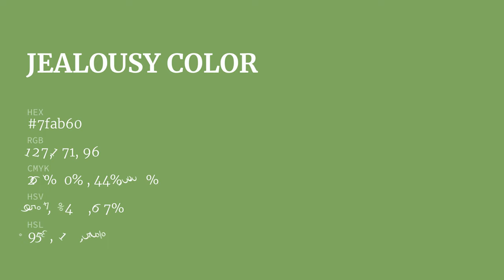Jealousy color 7fab60 hex color - Green color - Warm color 7fab60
What color is Jealousy ? 7fab60 hex color - Green color - Warm color 7fab60

Hex 7fab60 Color Code is also known as Jealousy color.

Hex 7fab60 Color code in RGB color code model is created after adding 49.80% red color, 67.06% green color and 37.65% blue color.
Hex 7fab60 Color code in CMYK color (process color) code model is generated after subtraction of 25% cyan, 0% magenta, 43% yellow and 32% black.